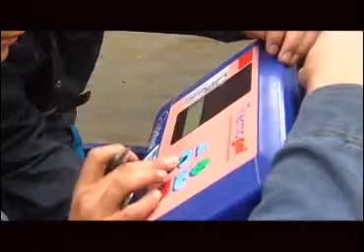Tlaxcala en la ruta de crecimiento: Marco Mena O